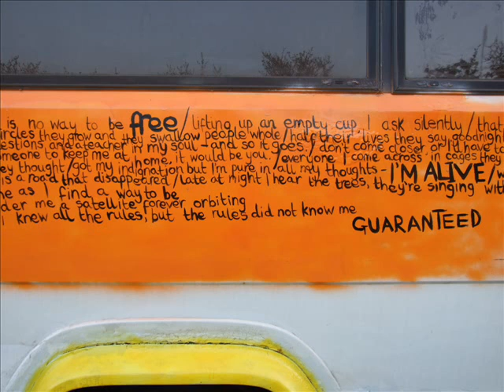Bus life/Off grid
Going Mobile by The Who along with some pictures of Bertha the bus put together by NOAH